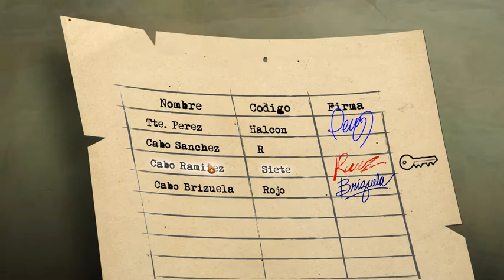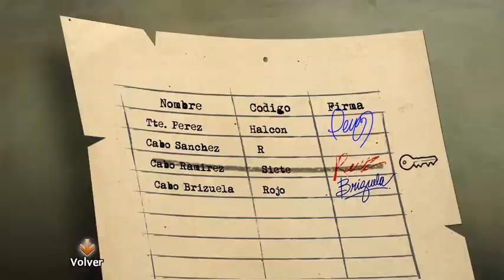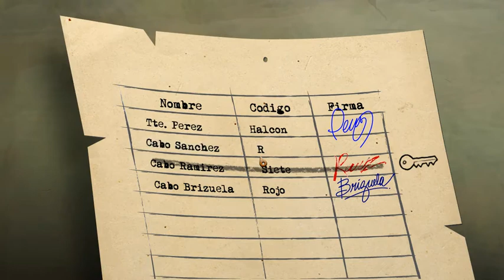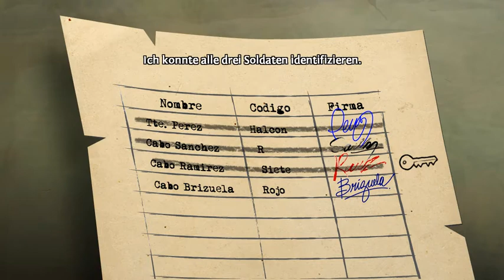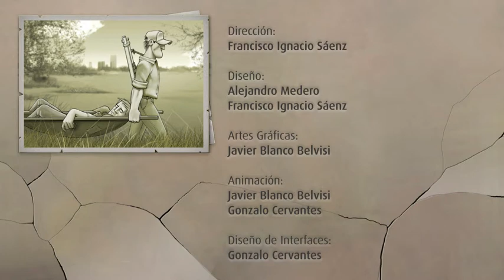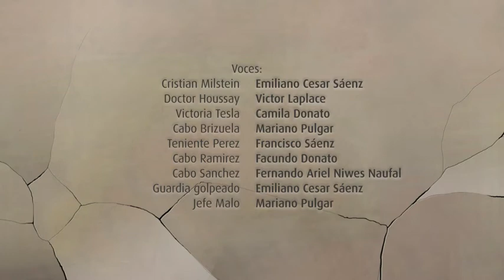Reversion - The Escape - Chapter 1 - Walkthrough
Ein klassisches Point-and-Click-Adventure , du erwachst im Jahre 2035 in einem Krankenhaus und musst das Geheimnis um die eigene Vergangenheit und die der zerstörten Welt lösen , Chapter 1 ist ziemlich kurz ,kürzer als Chapter 2 aber ich liebe dieses Spiel , es hat mich gut gefesselt . Chapter 2 lade ich bald hoch . Viel Spatz